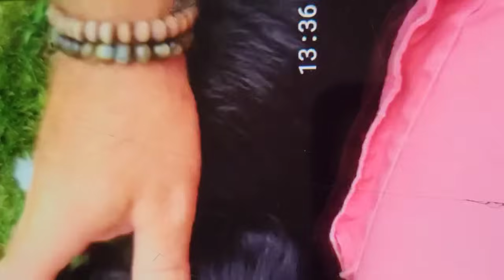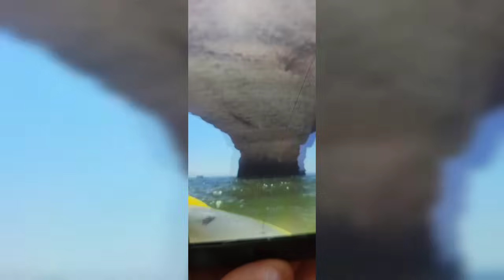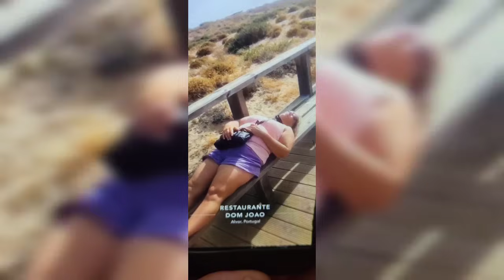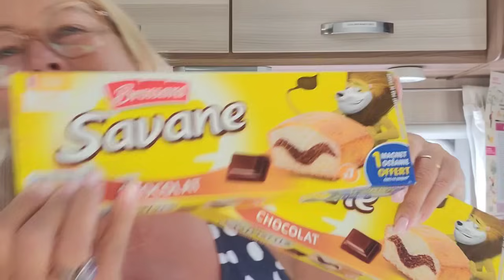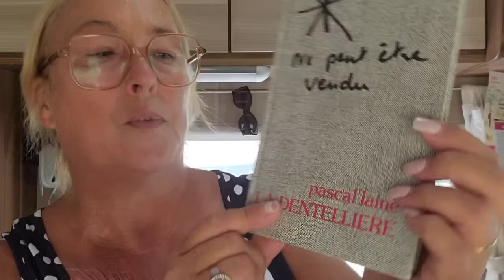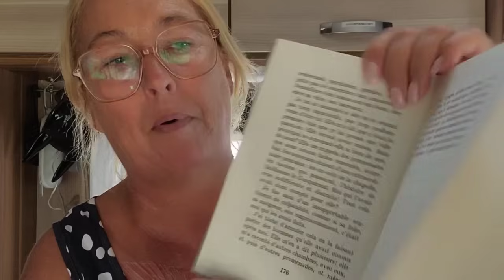des petits souvenirs # courses leclerc # restaurant pour notre anniversaire 🎂 de mariage. .....